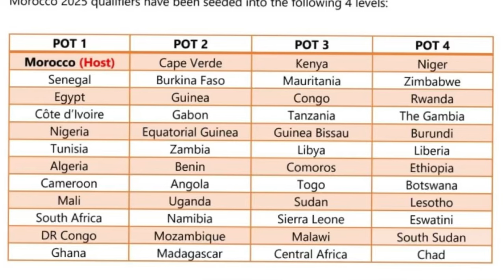NEW BLACK STARS YOUNG PLAYERS, GHANA AFCON DRAW FOR MOROCCO 2025, ASAMOAH GYAN NEWS AND MORE